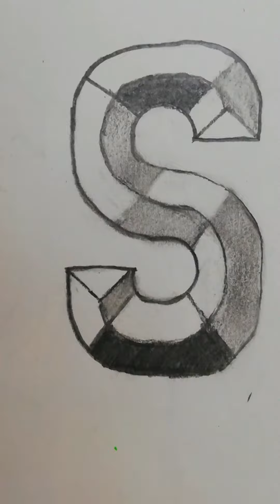3D art (alphabets)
# Palani
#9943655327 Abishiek